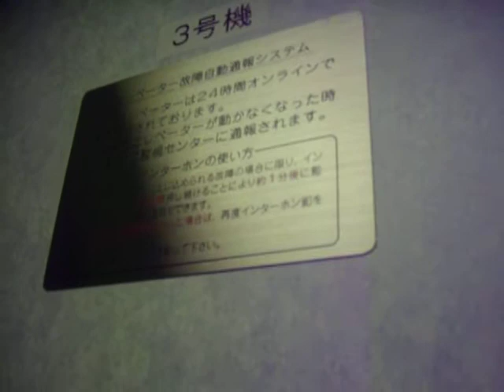名鉄一宮駅 エレベーター自動放送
他の駅とは違う・・・。